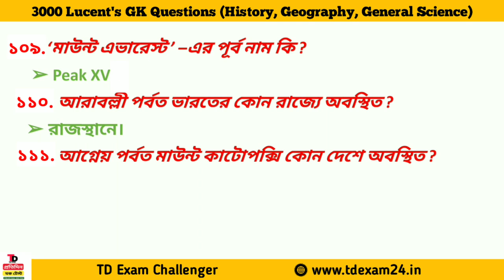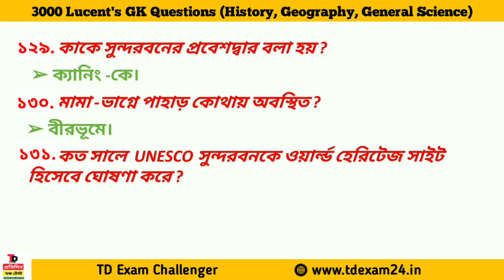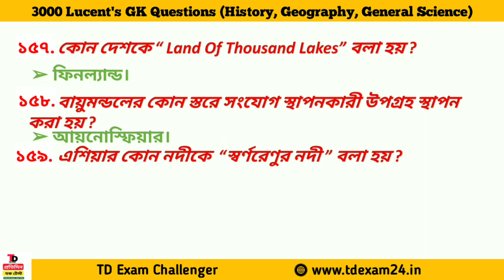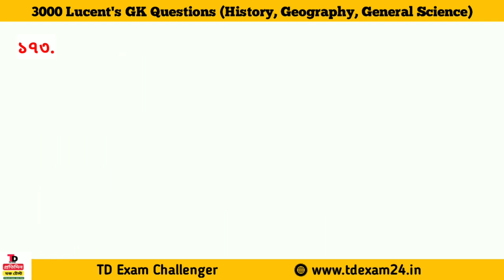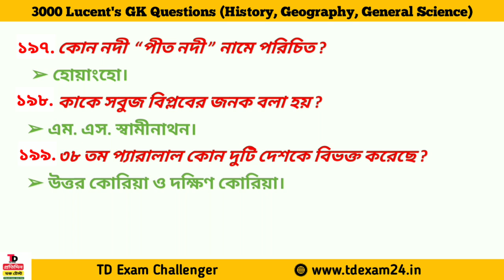#04 বাছাই করা গুরুত্বপূর্ণ 3000 GK/GS For WBP, KP, EXCISE Main Exam 2021 | WBP Preliminary exam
💥Description :-  Important LUCENT Book 3000 Gk question free class . LUCENT gk class in bengali this class now available td exam challenger youtube channel. LUCENT collection of 3000 gk /gs question in bengali . LUCENT important gk and gs  question is one liner formet.

💥BOOK LIST :-

🔥 বইগুলি সরাসরি কিনতে যোগাযোগ করুন :- 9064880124 হোয়াটসঅ্যাপ নাম্বার

gk trick,
gk question
mts,general science,
biology,history,physics

📌জেনারেল নলেজ
📌কারেন্ট আফেয়ারস
📌গণিত
📌রিজনিং

 নমস্কার বন্ধুরা এই ভিডিওটির মাধ্যমে লুসেন্ট জিকে বই এর গুরুত্বপূর্ণ 3000 টি প্রশ্ন পার্ট বাই পার্ট অনুসারে আপলোড করা হবে এই প্রশ্নগুলি যেকোনো সরকারি চাকরির পরীক্ষার জন্য খুব উপযোগী কারণ এই বইটি থেকে প্রচুর পরিমাণে প্রশ্ন কমন আসে সেই জন্য এই লুসেন্টের বই থেকে প্রশ্ন গুলি তোমাদের সামনে তুলে ধরা হলো প্রশ্ন গুলো ভাল লাগলে এবং ভিডিও দ্বারা উপকৃত হলে অবশ্যই চ্যানেলটিকে সাবস্ক্রাইব করবে এবং ভিডিওটি নিকটবর্তী বন্ধুর কাছে শেয়ার করে দেবে